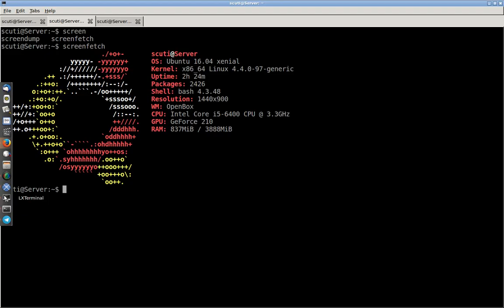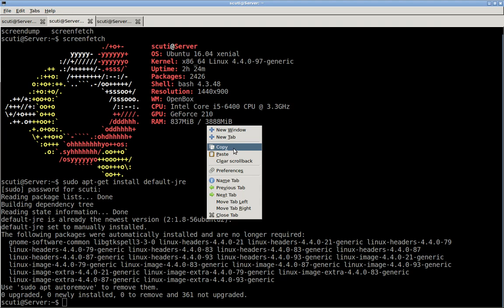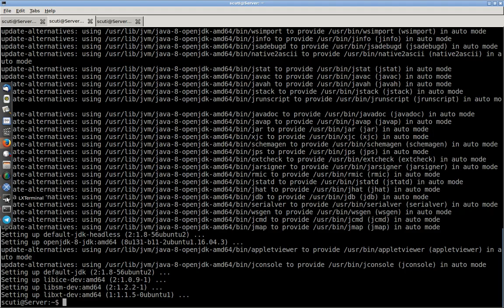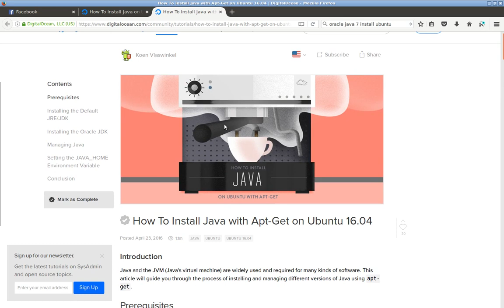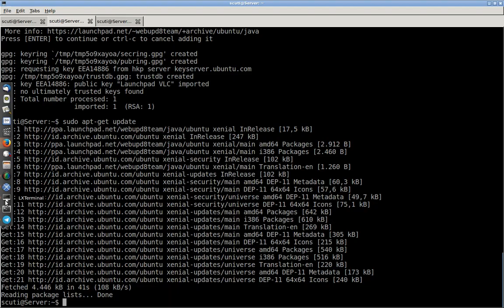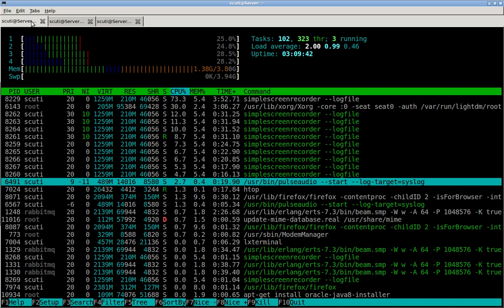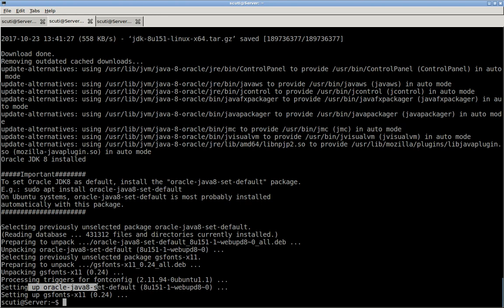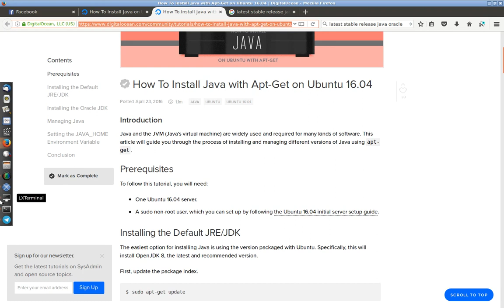Cara install oracle java 7 GNU:Linux Ubuntu1604 Indonesia